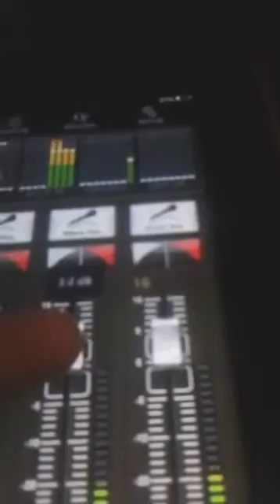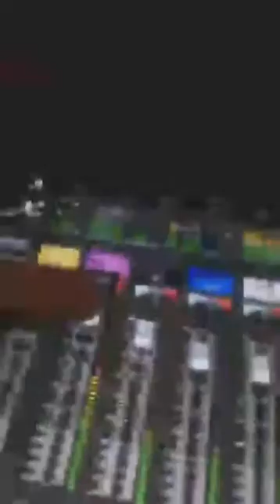Running live sound for The Rafter Burners @ The Lion & Crown 3-25-17 part 3 of 6